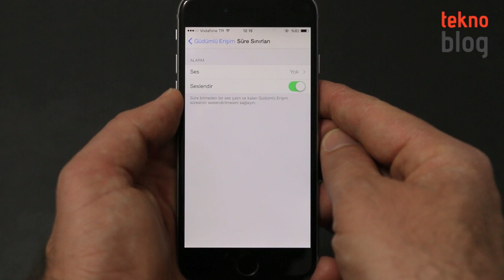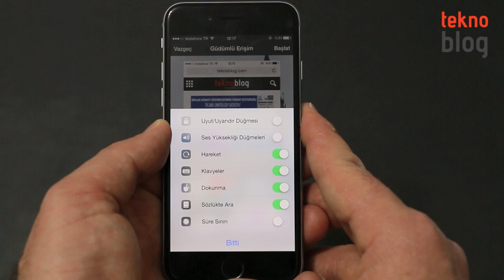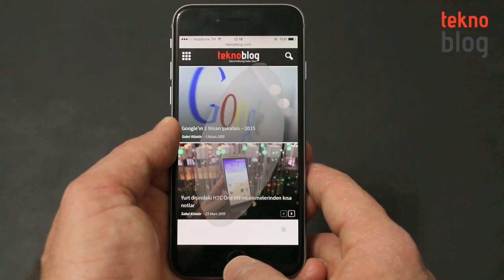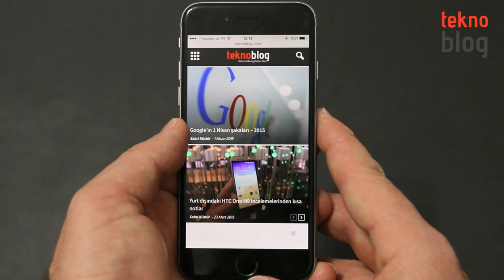iPhone'da Güdümlü Erişim nasıl açılır, kullanılır?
Apple iPhone, iPad ve iPod touch'ta bulunan Güdümlü Erişim özelliği sayesinde iPhone tek bir uygulamada tutulur ve hangi özelliklerinin kullanılabileceğini kontrol etmeniz sağlanır. Eğer iOS cihazınızı çocuğunuza emanet edecekseniz, Güdümlü Erişim sayesinde onun cihazı nasıl kullanabileceğini belirleyebilirsiniz.